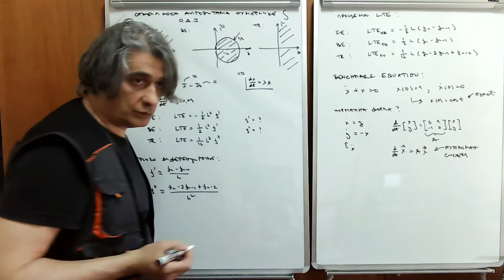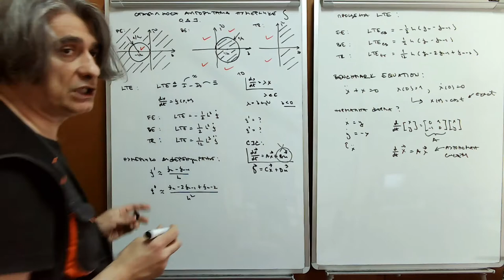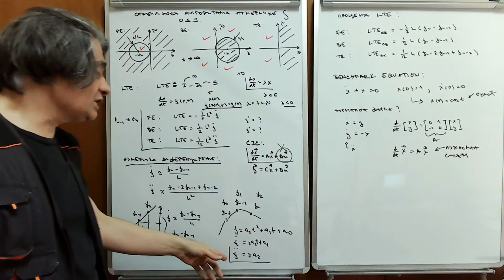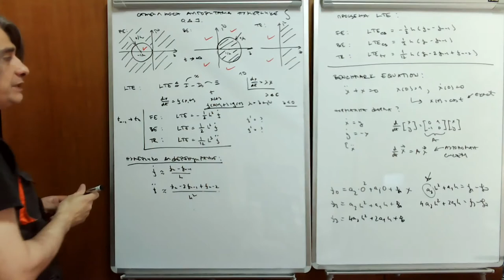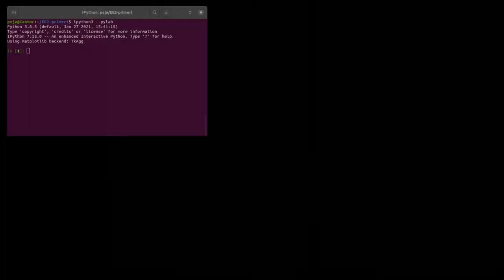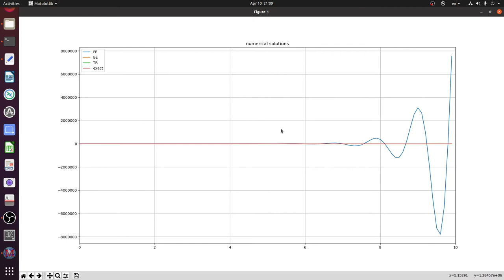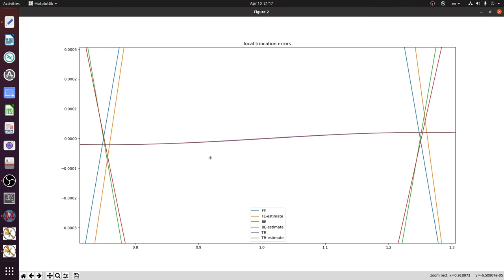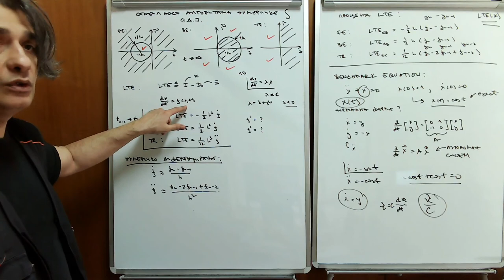EE2 w07 l1